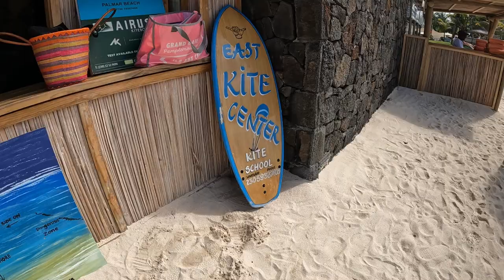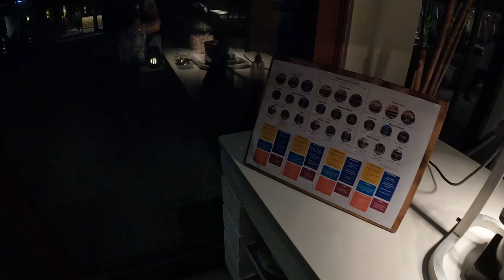🇲🇺 C MAURITIUS - All Inclusive [FULL HOTEL TOUR]